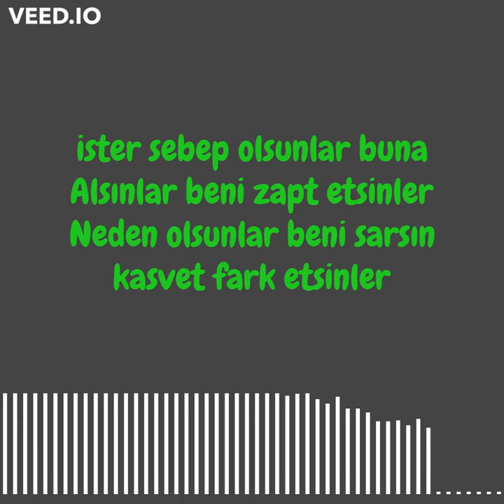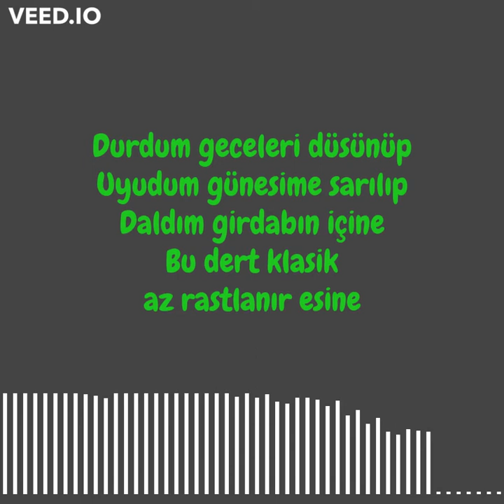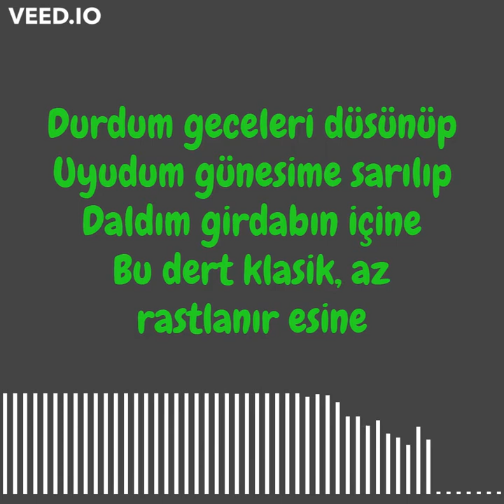BalamiR - Girdap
Kısır döngülerce hapis beden ruha emanet
Ve muteber kalan hikayem muhterem bir kehanet
Asırlarca süregelen bir gelenekten ödenek aldım
Evrenin kuralsız evresinde takılı kaldım suçum iyi niyet
Kolay lokma sandığını dilimlet
Böl atomu parçalarına ayır bil ki doğru tek
İç açıcı değil durum pek
Gücüm yek, bana gerek bir değnek
Bu düzeni bitirecek
İster sebep olsunlar buna
Alsınlar beni zapt etsinler
Neden olsunlar beni sarsın kasvet fark etsinler
Tahribatı büyük kalbin tadilatı uzun
Kozun artmadıkça düşüp yerle bir olur hayat dozun
Uzun uzun hasbihal edip borcunun tahsilatı melun kalır
Düşlerini enselerse umudun
Durdum geceleri düşünüp
Uyudum güneşime sarılıp
Daldım girdabın içine
Bu dert klasik, az rastlanır eşine
Geceleri dizeleri heceleyip saysam
Güneşim bana küser mi sanmam
Neden hep bana yükleniyor dert
Yazık olmuş der kime sorsam
Çıkamadığım bir girdaba dalsam
Güneşim kurtarır mı sanmam
Neden hep bozuluyor benim ahval
Acı yok vicdanıma sorsam
Kalk düştüysen yakınma
Dirseklerin kan revan içinde olsa da
Bak yenik düşme sancılara
Devlerin şakalarıyla helak olur karınca
Aslan yattığı yeri sevmez, avını beğenmezse gücü tükenmez
Gölgesi suya hasret, güneşi bulutlar zapt edemez
Dilim dilim harcanan zamanın lokmaları boğazda
Kullan at misali insan aklı kapalı garajda
Bertaraf olup kalırsan arafta
Taraf seçme şansı gelmez insan hep bir telaşta
Durdum geceleri düşünüp
Uyudum güneşime sarılıp
Daldım girdabın içine